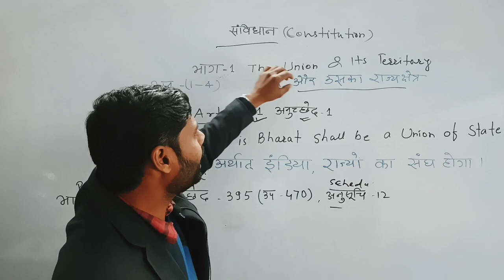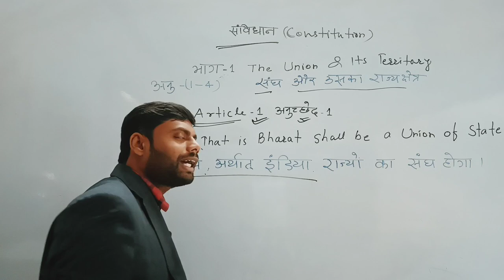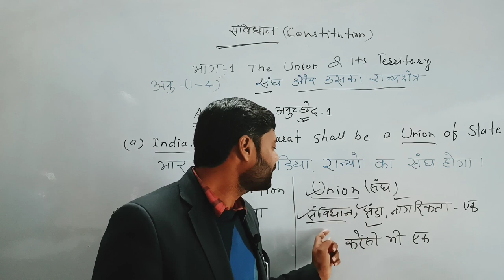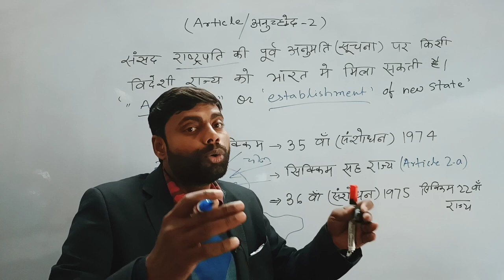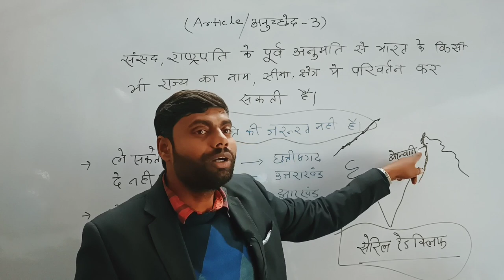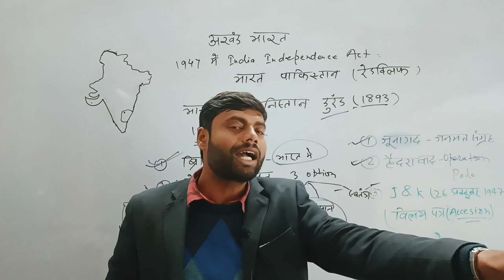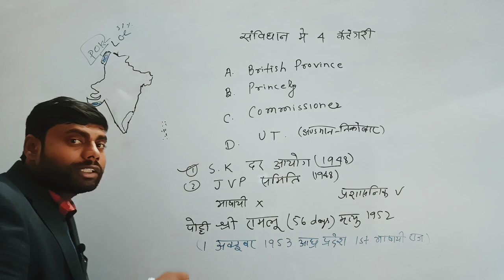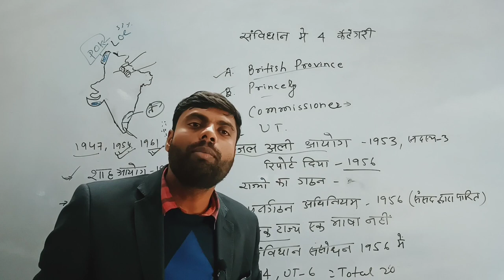Part 1 of Constitution | राज्य पुनर्गठन आयोग | Article 1 to 4 | Article vs Section | Indian Polity